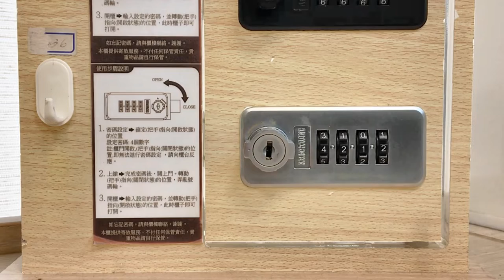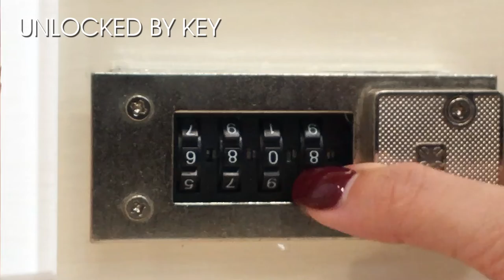Armstrong | 4 Digits Combination Lock (DL-003)